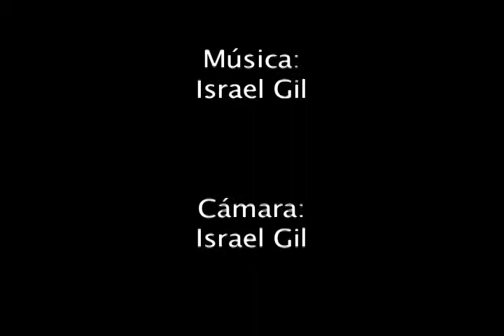Cometencia Los 2 Caminos Dec 2009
Competencia en los dos caminos dec 2009

San Antonio representando!!!

T.I. - King On The Set

T.I. - Ready For Whatever